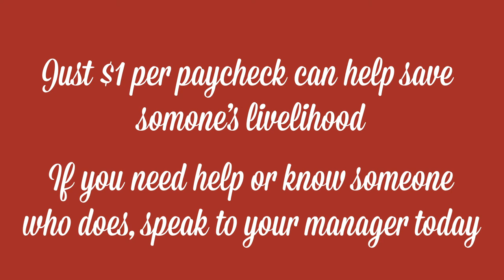Jason's Deli Family Fund Video